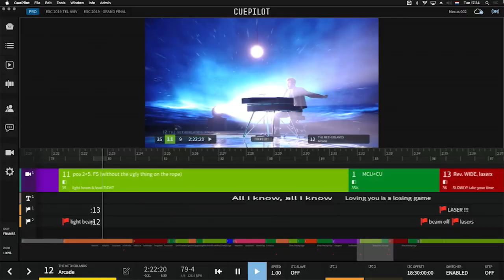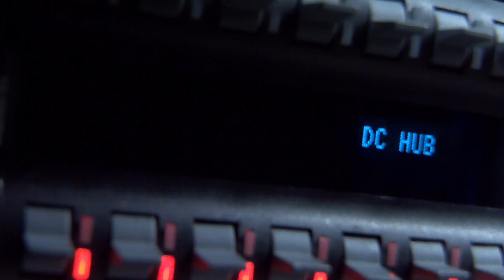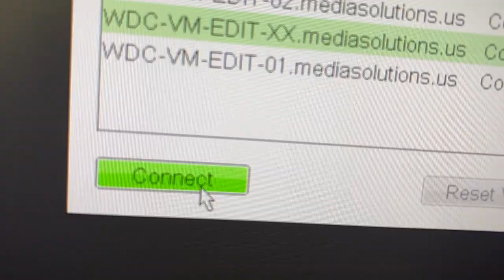NEP's Remote and Virtual Solutions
Learn about our remote and virtual solutions that include the latest in IP, cloud and AR technology.